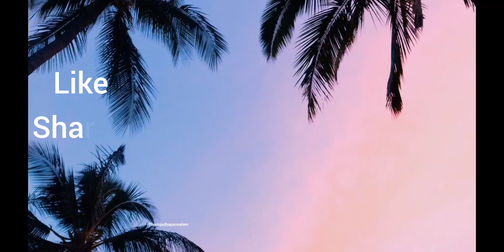🪅Beautiful flower Mandala drawing step by step 🪅| Easy colourful Mandala art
Half mandala and flower drawing
Beautiful Mandala drawing
Easy mandala drawing for beginners
flower Mandala drawing easy step by step video
Mandala drawing series